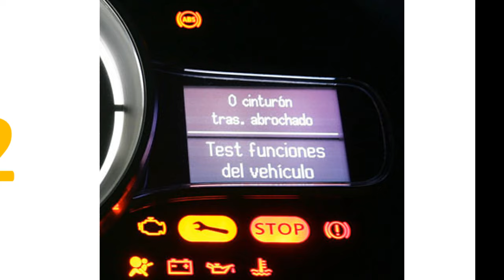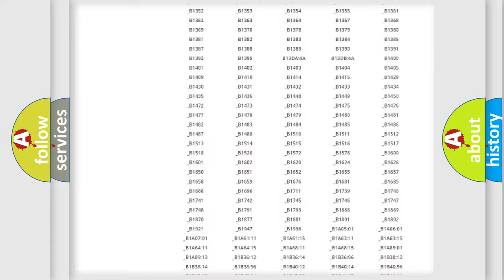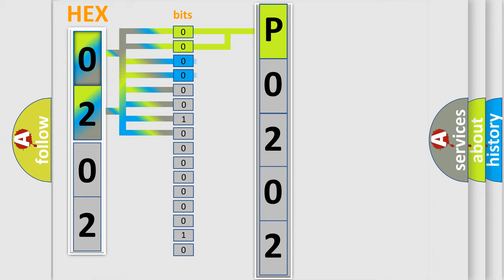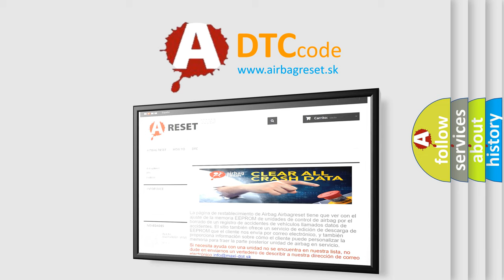DTC Lexus P0202 Short Explanation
Contents:
0:21 Basic DTC analysis according to OBD2 protocol standard.
1:48 Insight into programming
2:58 A diagnostically understandable description of the Diagnostic Trouble Code
3:05 Basic error definition

Make:
Lexus
Code:
P0202
Definition:
REAR BRAKE PRESSURE SENSOR - GENERAL ELECTRICAL FAILURE
Description:
Ignition on. The Anti-lockBrake System (ABS) Module has detected an internal intermittent electricalconnection
Cause:
ANTI-LOCK BRAKE SYSTEM(ABS) MODULEHYDRAULIC CONTROL UNIT(HCU)